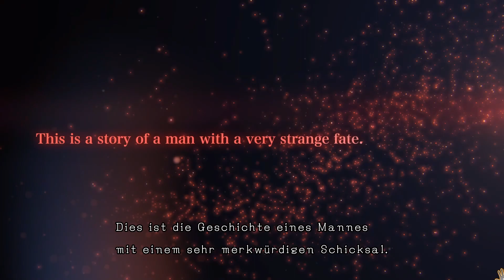Wer ist D? | D4: Dark Dreams Don't Die | Part 1 (German/Deutsch/Let's Play/Blind)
~ D4: Dark Dreams Don't Die | Let's Play | Deutsch | German ~

Nach Deadly Premonition wagen wir uns auch schon direkt an das nächste Swery-Spiel! D4: Dark Dreams Don't Die ist ein Episoden-Spiel, welches nach der ersten Episode abgebrochen wurde. Warum spielen wir es trotzdem? DAS erkläre ich im Video!